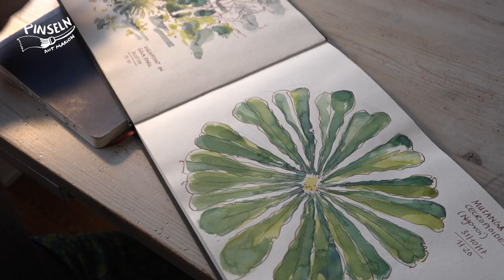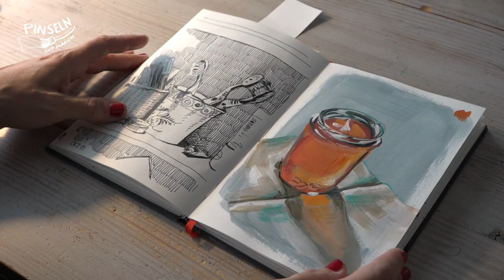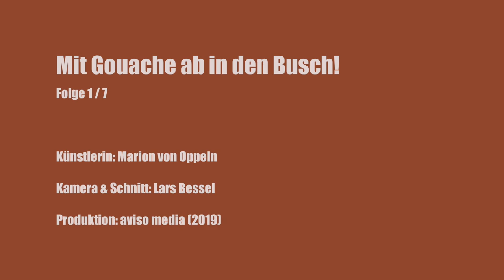Mit Gouache ab in den Busch 1/7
PINSELN MIT MARION: Die Illustratorin Marion von Oppeln reist zeichnend und pinselnd durch Sierra Leone, Westafrika. Das ist "Urban Sketching" in einem eher wenig urbanen Umfeld. Im ersten Teil ihrer siebenteiligen Serie erklärt sie ihr "Reiseset" aus Gouache-Farben, Pinseln, Skizzenbuch etc.

GOUACHE-SKETCHING WITH MARION: Illustrator Marion von Oppeln travels the world with her sketch kit. This time, she travels to Sierra Leone, Westafrica. This is Urban Sketching in a rather non-urban surrounding! In this first film of 7 she explains her travel gouache kit, her paints, brushes, sketchbook. This film is in German with English caption.